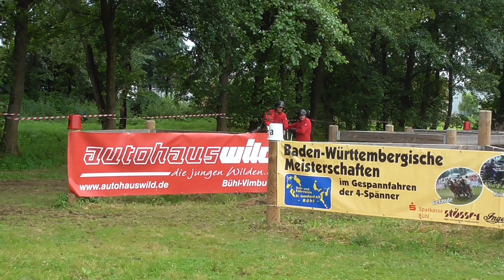Marathon Vera Bütikofer Hindernis 1